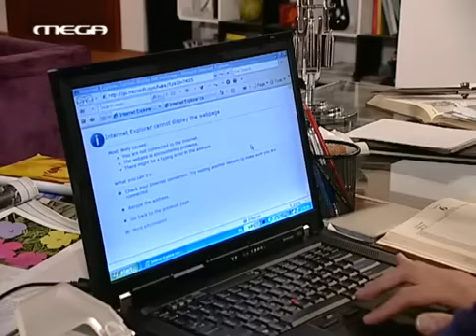Η Πολυκατοικία S01E10 Ήταν μια φορά ένα δίλημμα